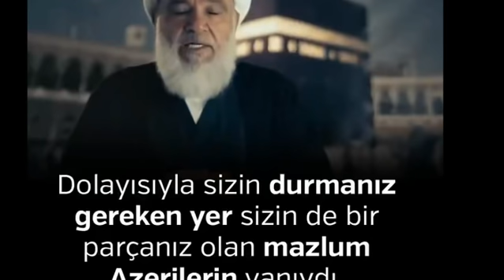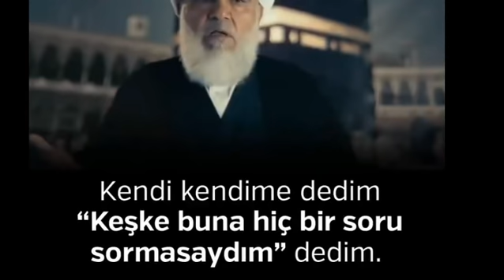SON DAKİKA İRANIN AZERBAYCAN POLİTKASINI D.EŞİFRE EDEN M.OLLA İŞTE İRANIN GERÇEK NİYETİ